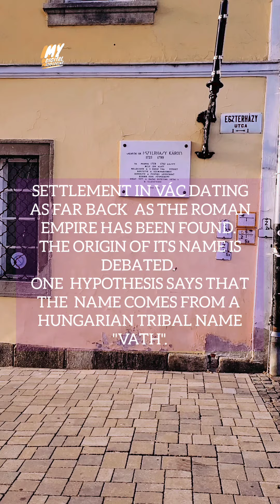This is Vác. A city in Hungary. Historic city. Please visit and discover this wonderful place.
This is a short video about the great city of Vác in Hungary.  If you visit Hungary, make sure you visit this town. Many, many restaurants, museums, churches. The Danube.